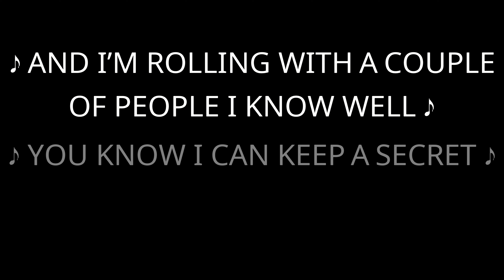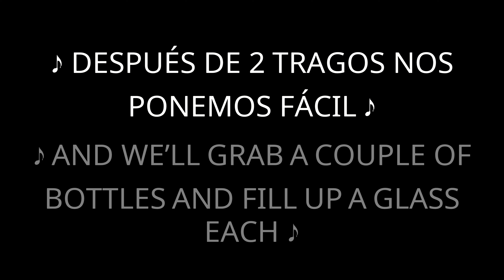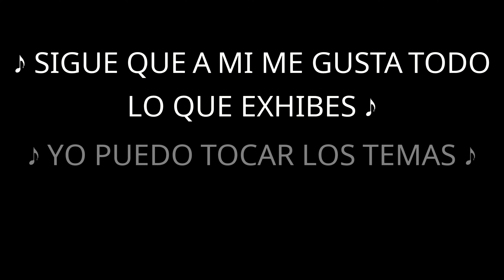J Balvin & Ed Sheeran - Sigue (Lyrics/Letra)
♫ J Balvin & Ed Sheeran - Sigue